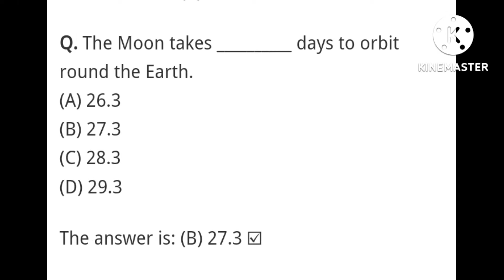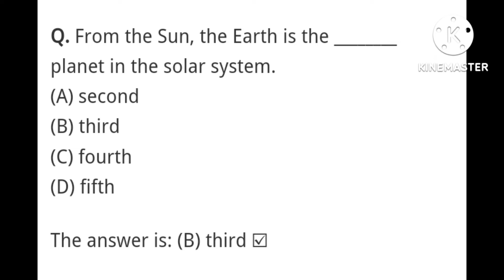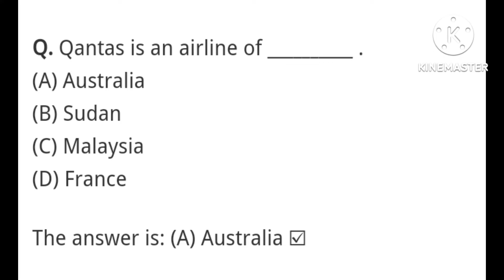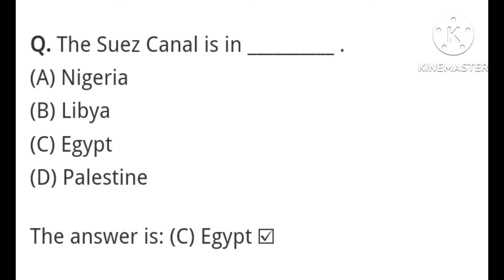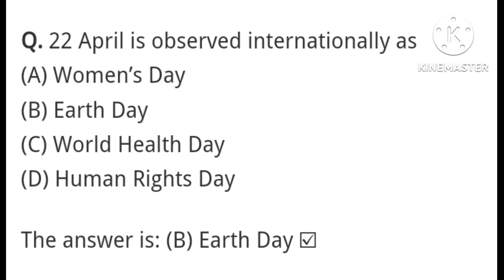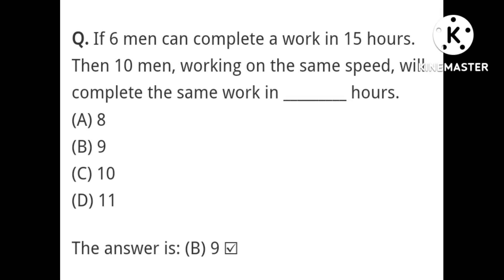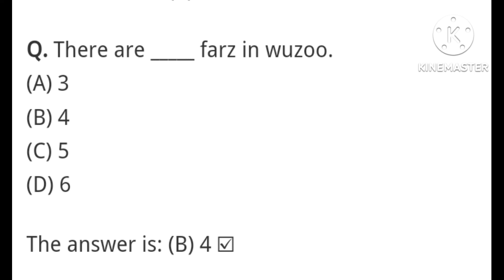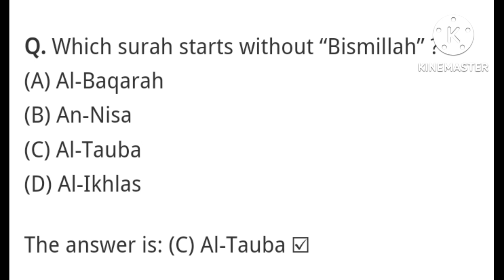Top 50 Most Important mcqs for FPSC,PPSC,NTS exams